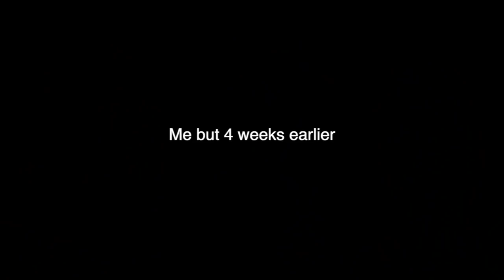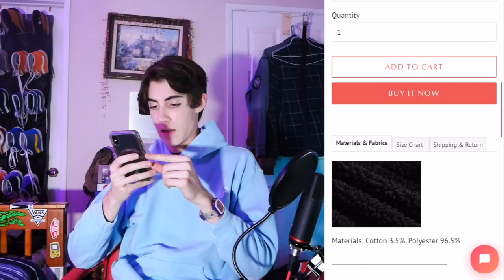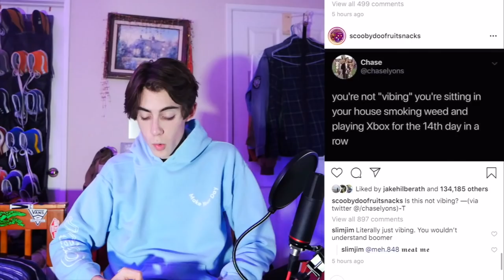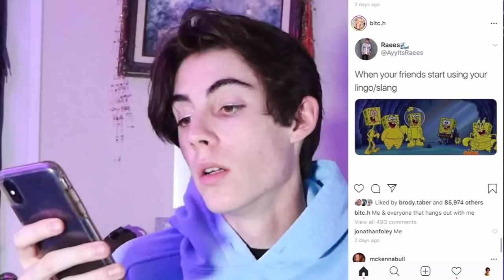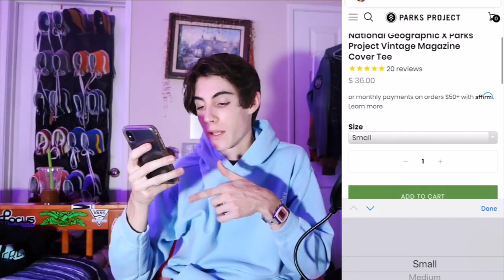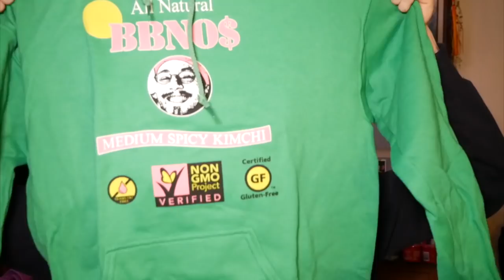Instagram Ads Choose my Outfits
This video took too dang long and was too dang expensive.

u should like the video :)